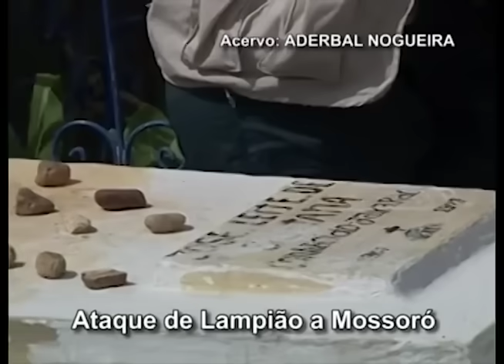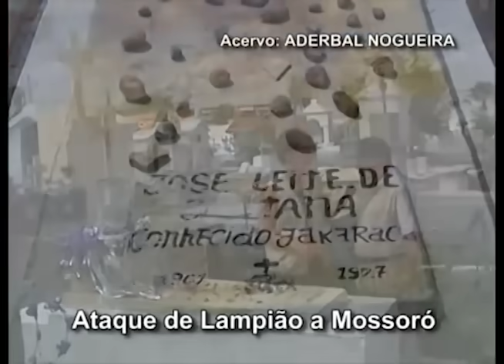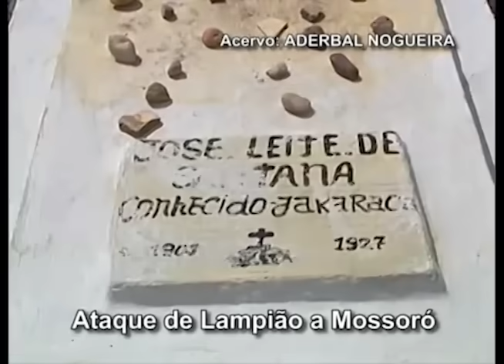92 anos da invasão de Lampião a Mossoró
Coletânea de alguns vídeos já postados sobre o ataque a Mossoró e a fuga por Limoeiro do Norte.